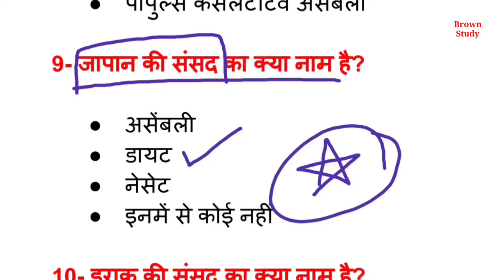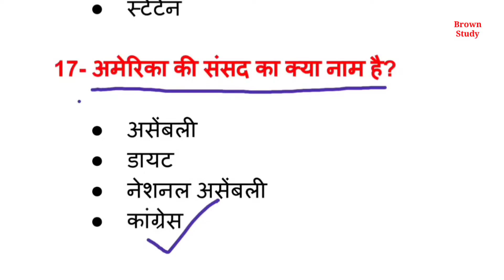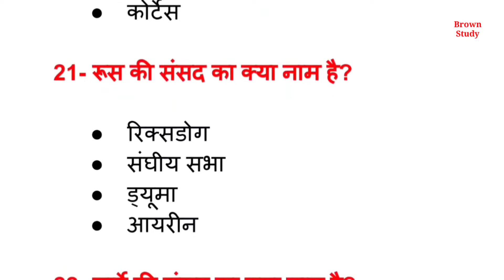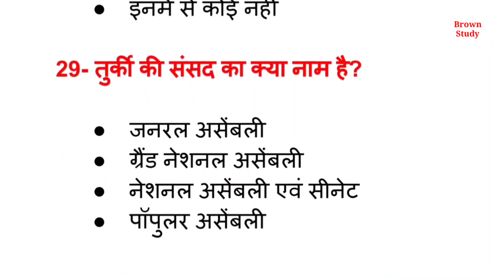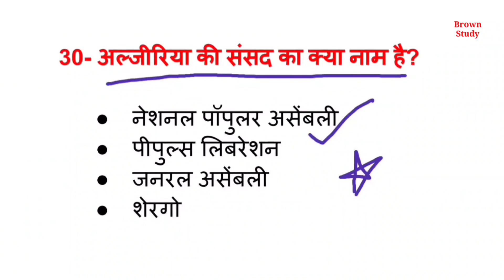प्रमुख देशों की संसद के नाम | pramukh desh aur unki sansad | country and parliament | gk | in hindi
प्रमुख देशों की संसद के नाम | pramukh desh aur unki sansad | country and parliament | gk | in hindi | brown study

🔸 Desho ki sansad ka naam
🔸 Parliament name of country
🔸 Country and parliament name
🔸 desho ki sansad ki naam
🔸 Countries and their parliament
🔸 desh aur unki sansad

Best Gk Book (Subjective)

Best Gk Book (Objective)

Hello students

About video--

Students aaj maine iss video me aapko pramukh desh aur unki sansad se related sabhi important questions btaye hai...sabhi qestions most important hai exam perpose se...ye sabhi questions hr exams me poochhe jate h...maine in sabhi questions ko alg alg question paper se dhoondhkr iss pdf me rakha hai to aap in sabhi questions ko bilkul axe se samajhne ka prayas kre.

Your Queries--

1- desh aur sansad trick
2- pramukh desh ke sansad ke naam
3- name of the parliament of famous countries
4- vibhinn deshon ki sansad/parliament
5- parliament name of different countries

About channel--

1- SSC ki best preparation
2- UPSC ki best preparation
3- BPSC ki best preparation
4- PCS ki best preparation
5- IAS ki best preparation
6- Banking ki best preparation
7- Police ki best preparation
8- Defense ki best preparation
And All competitive exams ki best preparation

Sabhi state ke sabhi exams ki basic tarike se taiyari